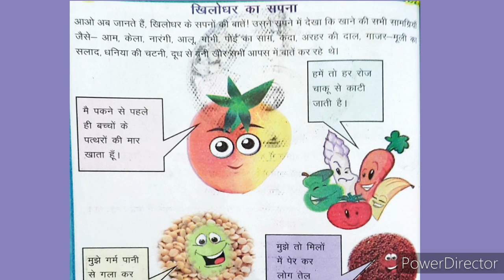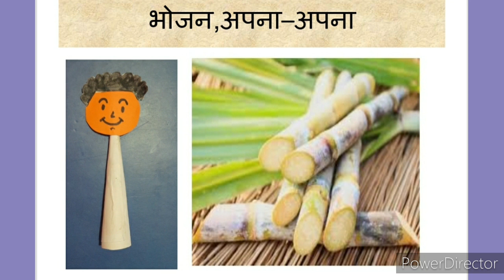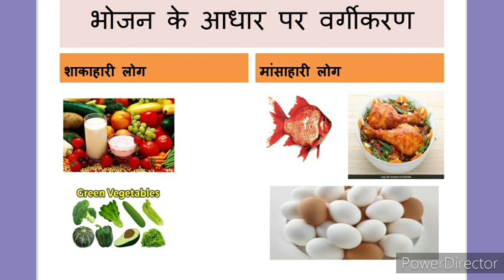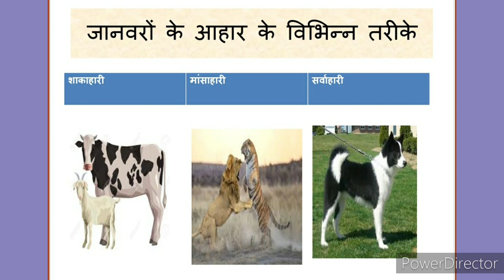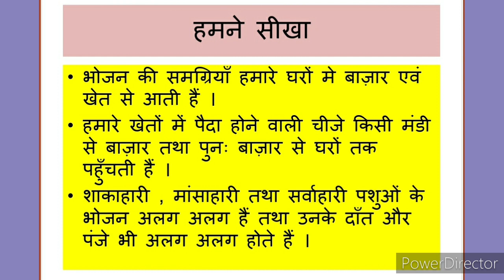EVS Class 4 lesson 14 भोजन कहां कहां से (दूसरा भाग)